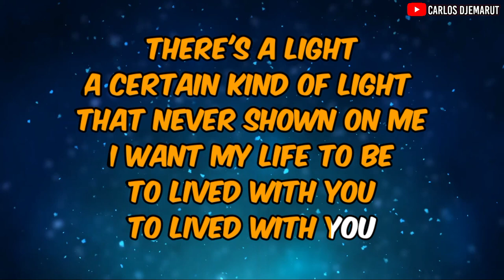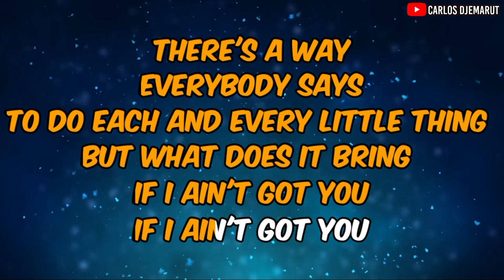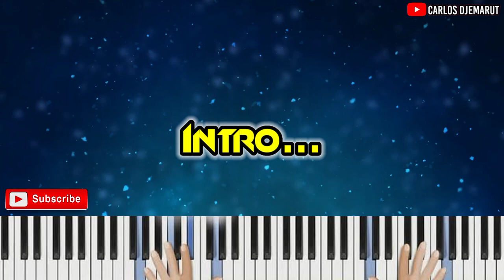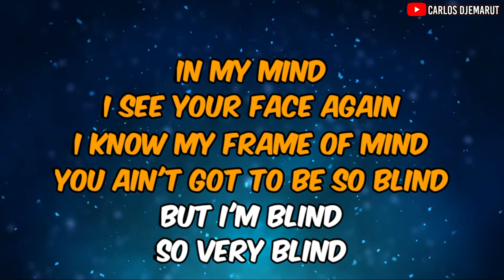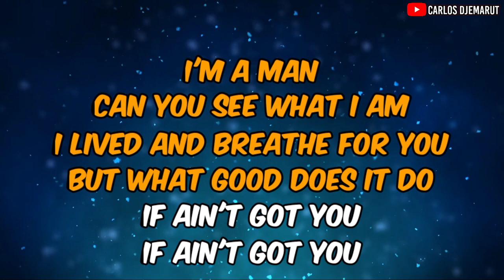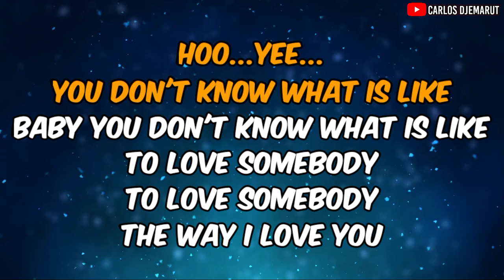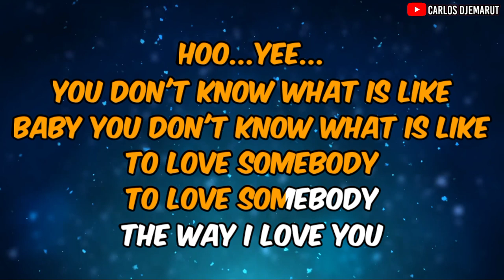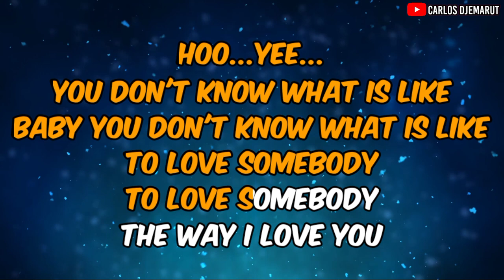Karaoke - "TO LOVE SOMEBODY" - (Versi Reggae) Michael Bolton // Arr. Carlos Djemarut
By Michael Bolton

There's a light
A certain kind of light
That never shone on me
I want my life to be
Lived with you, lived with you
There's a way
Everybody say
To do each and every little thing
But what does it bring
If I ain't got you, ain't got you?

[Chorus]
You don't know what it's like
Baby, you don't know what it's like
To love somebody, to love somebody

I see your face again
I know my frame of mind
You ain't got to be so blind
And I'm blind, so very blind
I'm a man
Can't you see what I am?
I live and breathe for you
But what good does it do

[Chorus]

Oh yeah
To love somebody, oh yeahb
You don't know, you don't know
You don't know, oh
The way I love you

Ikuti terus Channel ini,agar  saya tetap semangat dalam berkarya...